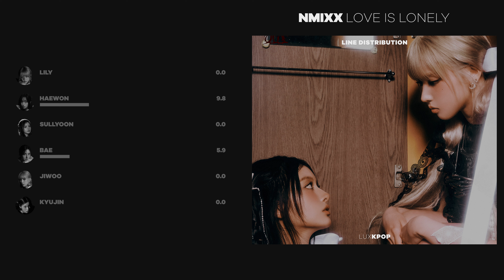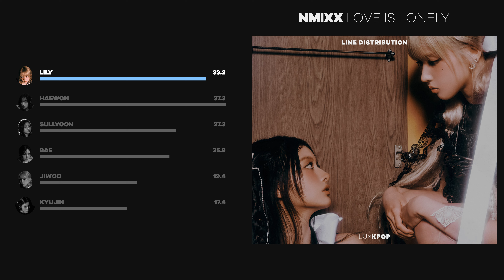NMIXX - Love Is Lonely | Line Distribution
The line distribution of Love Is Lonely by NMIXX.

Song: NMIXX - Love Is Lonely
Album: Fe3O4: STICK OUT | 2024
Intro: NMIXX - Love Is Lonely
Outro: NMIXX - See that?